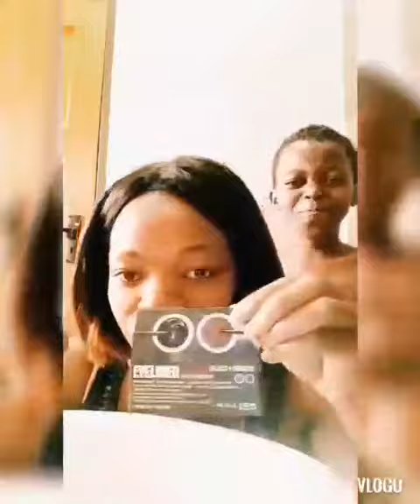KIDS MESSING MY VIDEO